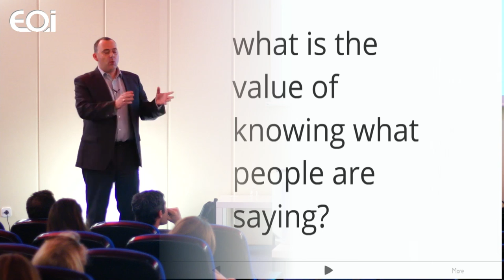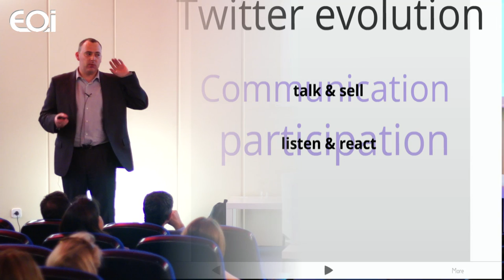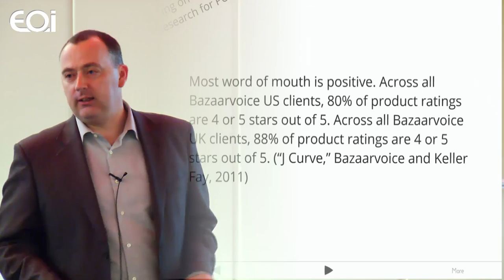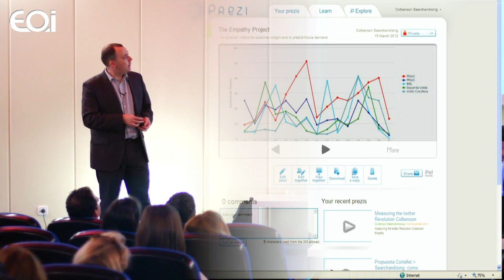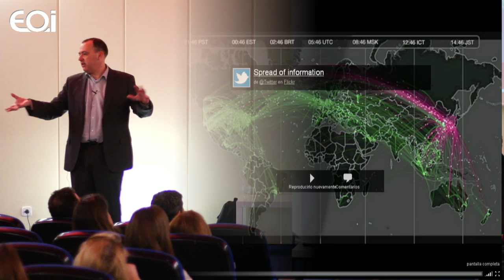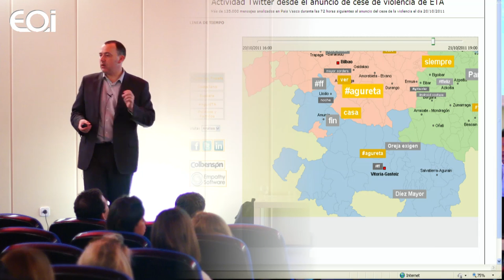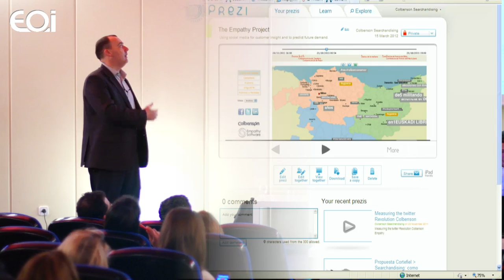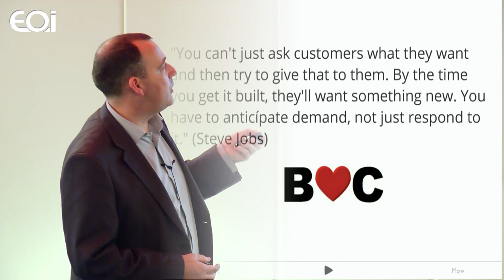Open Digital: Twitter Customer Insights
John Tomlinson (@johnrtomlinson) represents The Empathy Project, an innovative research project by Colbenson which is investigating ways to mine the incredibly rich source of data in Twitter to improve our customer insight.

The project began in 2008, looking at ways to anticipate Twitter trends to inform Spain's Basque Country regional government what was being said in real-time in and around the Basque region. Since then, the project has expanded into other sectors, looking at ways to take advantage of the great opportunity the Twitter revolution presents to business.